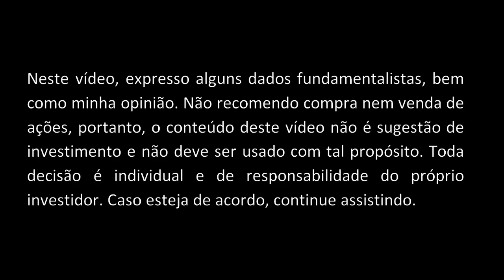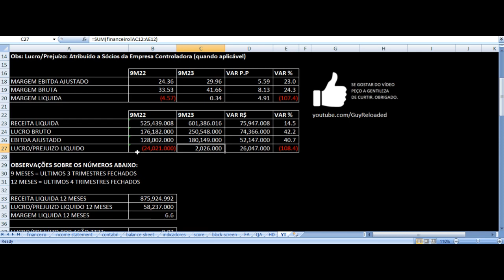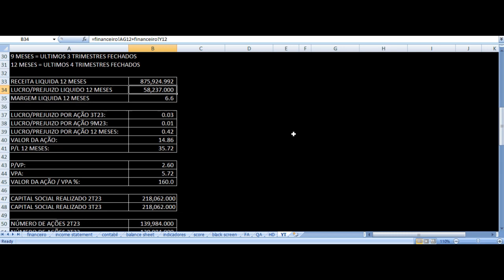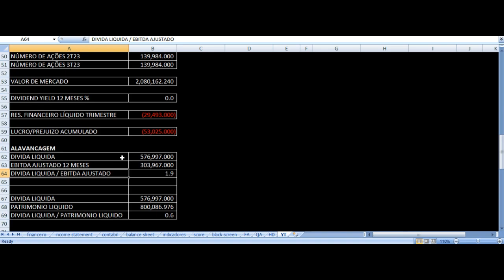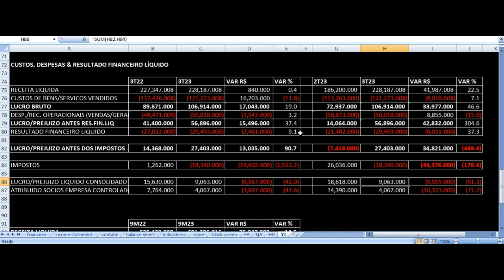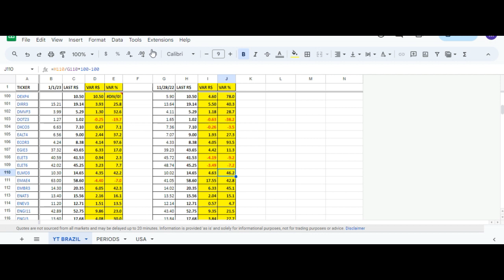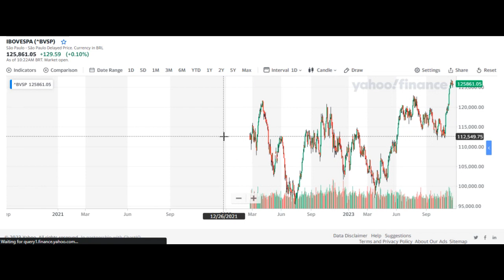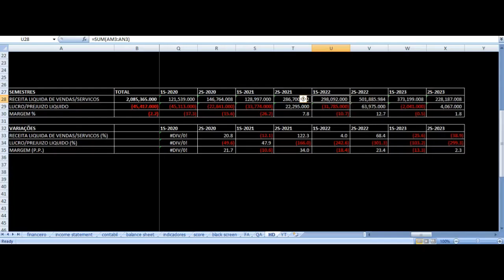Eletromidia Resultados 3T23 - ELMD3 Terceiro Trimestre 2023 Análise Fundamentalista Ações